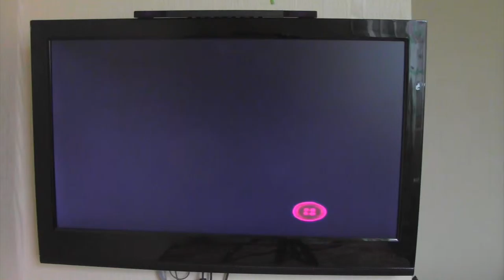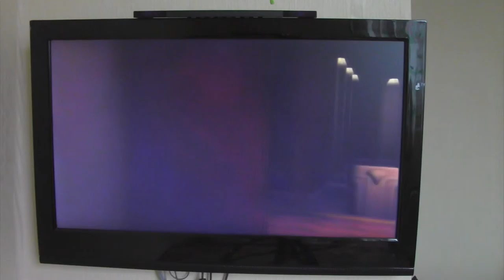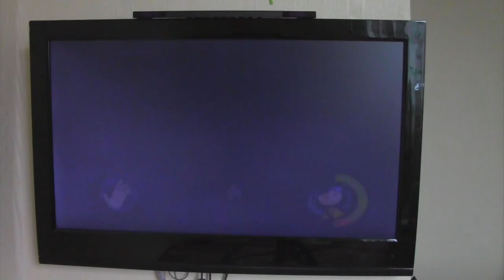Lets play Coraline Ep 14: Coraline Is On A Killing Spree!☠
Video game music by: Mark Watters

Hidden Agenda

Sneaky Snitch

Sneaky Adventure

Lightless Dawn

I´ll see you guys later bye!